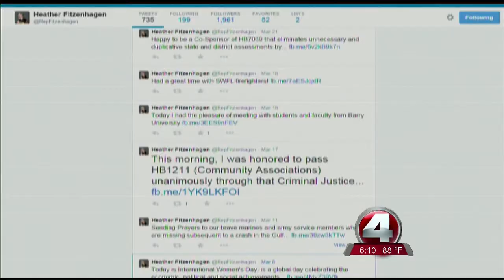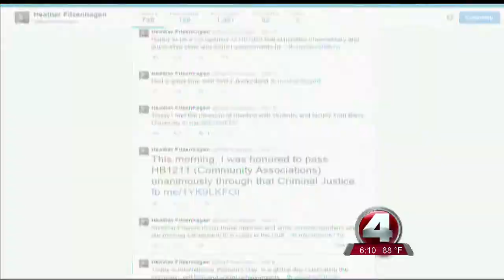Investigation into Fitzenhagen family continues